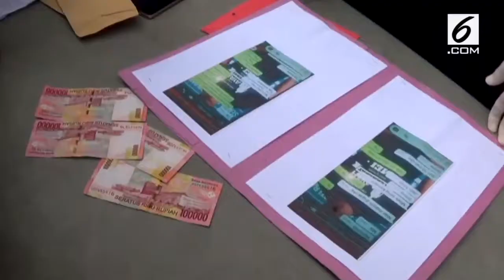Suami Jual Istri di Medsos, Demi Kebutuhan Keluarga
Program berita yang menyajikan Informasi tercepat dan teraktual, disajikan untuk menemani istirahat anda..